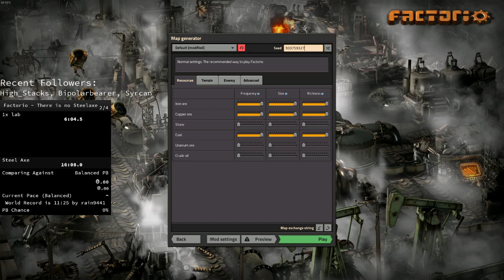Factorio 0.17 Speedrun There is no Steelaxe 15:18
New Seed, new settings, new PB :P
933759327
eNp9UT1oFEEUfuO55O4ionCFgsoVKUTY4xKNkSPcjoiIiJaCV
dzbnZOBvZnL7KwYLZIipXY2WqX0B9JZ2B0IoqAQtLI7sbFQiQjai
OfM7s7dsCZ+MG+/eT/fe28W4CDsgxIoDDDAmlfeG3A/ym7ZqQa83
yfC5YLY7kogkpC4nEZPn5xoawH9rRJGeitux4+JVoMUSpUKzooKT
iw5I3a1IwUhcVaI03GmE+EzmvR0rZ0JaKnyaCFUN31Gq1AfjfRRb
Kgcw6xxlql8OZxDAWdS8MiNiZSU3Wj5ya1Wh/pxudmYb2oc3ymjK
8hyQliw0uolkaT9iBJRPt1IC5pHixU9TmOZCJIKV1yj7O6a91/5C
onITV9SzqabS7MLLo0jn4VOENFuF6B+FqB/Tu+GAN2pbV74ePu+h
7JtGzgn27ln0DGei4ZcwbuGZgw5ZemcTPHDIllTqVrkWWU8IVlwP
Q2ie1+fbfx6udVGvx9/f3e5c91Ds+dr37bnNtsqOKVX2DM2Dx9oP
DergNEcennog4fevtH44iFHV9S0wWeUGVwqATqwX7GNu8rUj4AZr
W1kahh1U/w0m3wy5L1X3EM9xKIWP6bNK23ShuPJUE6v4SxweBJVp
XNgtw8ny702HV9YrQsz/PsP7BUKnhnr4au6Tzg2n0vjIdQLbk2ZG
17FJZhA/eA/V+naX+LH53g=